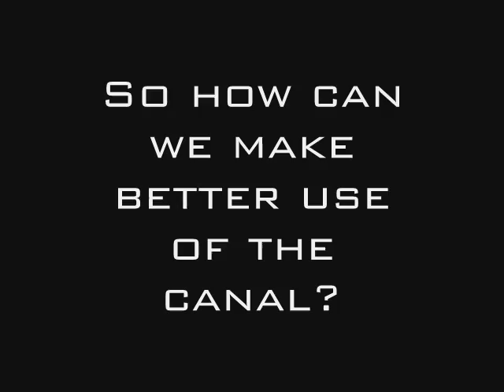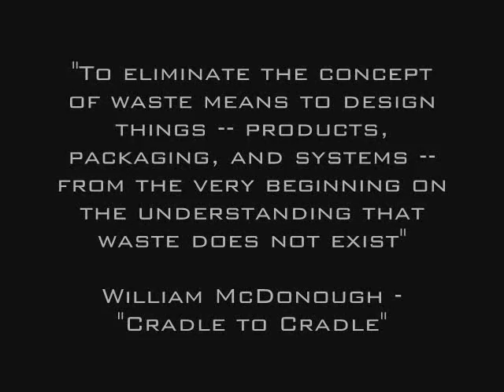Cradle To Grave: The Manchester Ship Canal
A short film about how the Manchester Ship Canal can be improved. please leave your suggestions.